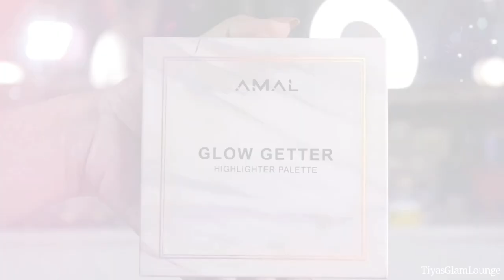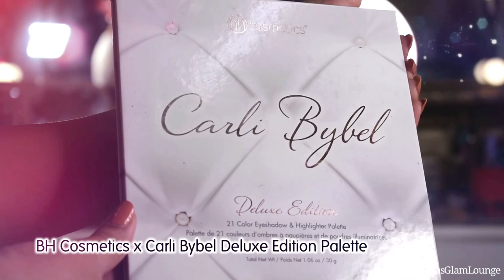Pink-Summer Makeup for Eid - using ALL Affordable Makeup Products ONLY ft. Glossy Skin (in Urdu!)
Chapters
Intro: 0:00
Base: 4:30
Lips: 13:50
Eyes: 15:00

Products Used:

L’Oréal True Match (foundation) Super Blendable Makeup: W3,W4.5
Makeup Revolution Conceal & Define Concealer: C5, C6.5
Makeup Revolution PRO HD Cream Contour palette
NYC Blush-able Creme Stick: Plaza Pink
LA Girl Velvet Contour/hi-lite Stick: Radiance
St London Twin Cake: BE-1, BE-2
Elf Cool Bronzer Quad
Note Blush: Pink in Summer
Amal Glow Getter Highlighter Palette
ELF Jelly Pop Gloss: Creamsicle Pop
ELF Makeup Mist & Set Spray

BH Cosmetics Carli Bybel Palette
Christine Shimmer Base
Christine Sparkling Dust: Peach
Wet n Wild H2O Proof Eyeliner

Essence Clear Brow Gel
LA Girl Shady Slim Brow Pencil

Colourpop Lippe Pencil: Lumiere
Clazona Beauty 24hr Matte Lipstick: 529
Colourpop Luxe Gloss: Ticklish

Leave your suggestions and questions in the comments, I’ll do my best to reply to everybody.

Some of the products used in this video were sent to me by the brand. All opinions are my own, not that anybody can buy my opinions anyway.